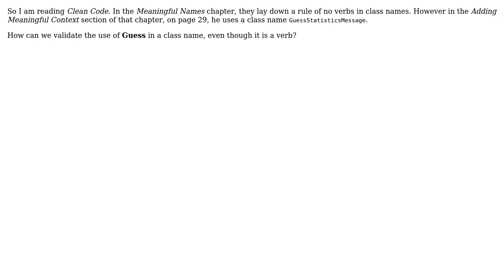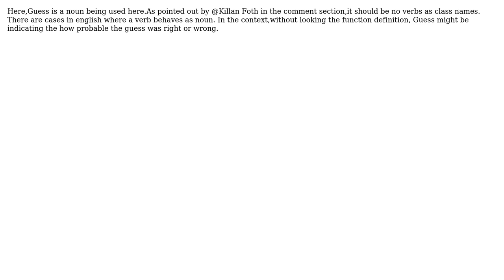Software Engineering: Class names with Verbs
With thanks & praise to God, and with thanks to the many people who have made this project possible! | Content (except music & images) licensed under CC BY-SA | Music | Images & others | With thanks to user Devin Gleason Lambert user bigbounty and the Stack Exchange Network Trademarks are property of their respective owners. You are responsible for your own actions.